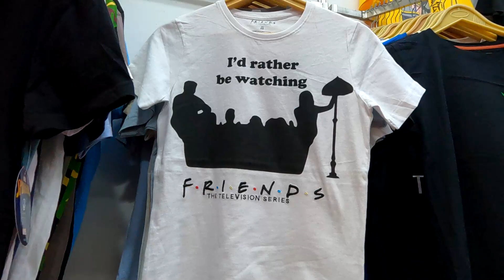Sarojini nagar market Delhi || Latest summer collection with shop number